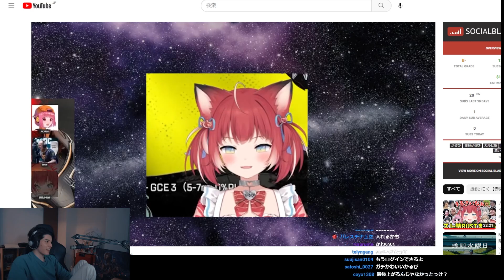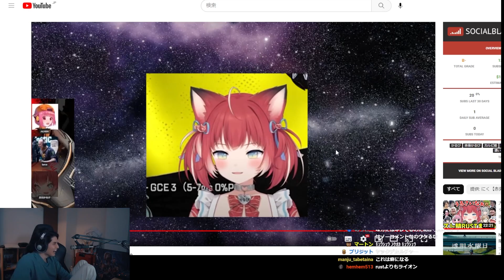かるびとあかりんのライオンを聴くスタンミ【スタンミ切り抜き】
配信日：2023/04/25
配信タイトル：労働組 プラスで終わろう